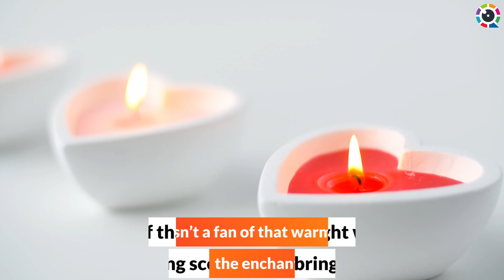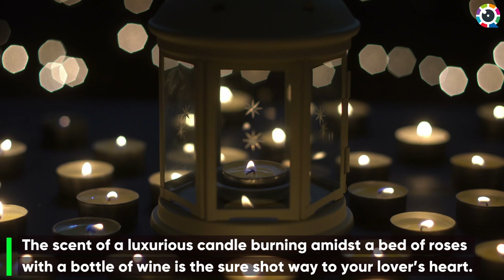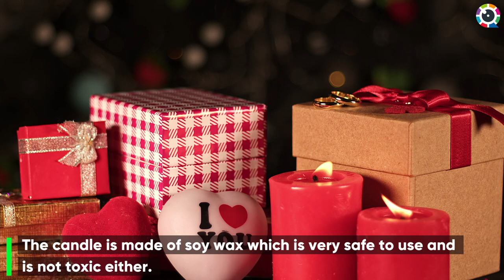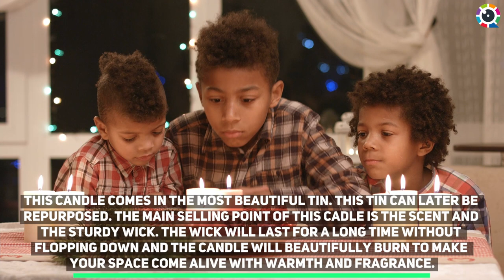Best Candle For The Valentine Day In 2022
Racking your brains to think of the perfect valentine’s date?

Buy some scented candles today and have the best candlelight dinner date.

Watch this video before buying candles for valentine’s day.

Scented candles are one of the popular products that are loved not just by lovers but everyone else too.

Who isn’t a fan of that warm yellow light which is ever so soothing, the enchanting scent which brings your dull senses to life?

Valentine’s day is fast approaching and everyone is in a rush to get something for their partners but experiences are more valuable than material things.

To create the perfect romantic experience, all you need is a bunch of scented candles!

Yes, that’s right. With Just a few scented candles you can deliver the most affectionate gesture of your love and make your valentine’s day the most memorable one yet.

The scent of a luxurious candle burning amidst a bed of roses with a bottle of wine is the sure shot way to your lover’s heart.

Buy Exotic And Aphrodisiac Scented Candles From These Top 5 Today And Show Your Lover That They Mean The World To You:

#1. ESNA HOME Candles : These luxury scented candles are the best for valentines. They are available in exotic scents and come in nice little containers which look attractive. There’s also a golden lid in the package which can be used to cover the candle once you’re done using it.

#2. TURNMEON Candles : These candles are a set of 12 candles shaped like roses. These are actually tea lights so they can be used on your dinner table. The scent is of fresh roses and the color is the most beautiful pink. These candles are very popular right now since it is valentine’s week.

#3. AREOK Candles : This fun scented candle with a cute message on it is absolutely worth your money. It has the amazing fragrance of lavender and is big enough to last for several hours. The candle is made of soy wax which is very safe to use and is not toxic either.

#4. LABELLEFEE Candles : This candle comes in the most beautiful tin. This tin can later be repurposed. The main selling point of this cadle is the scent and the sturdy wick. The wick will last for a long time without flopping down and the candle will beautifully burn to make your space come alive with warmth and fragrance.

#5. Y Ming Candles : This set of scented candles is packed with the best fragrances. The tins are pretty sturdy and have a unique design on them which makes them look even more appealing. This set is perfect to be used while you’re having your food as the scents are very pleasant and not overpowering.